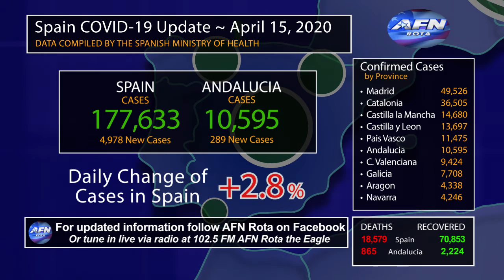15 April COVID-19 Update Spain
Credit: Petty Officer 2nd Class Pasquale Sena | Date Taken: 04/15/2020
A graphic that displays the daily COVID19 numbers in Spain. COVID19, commonly referred to as coronavirus, was officially declared a global pandemic by the World Health Organization (WHO) on March 11, 2020. (U.S. Navy graphic by MCSN Hannah Fry)